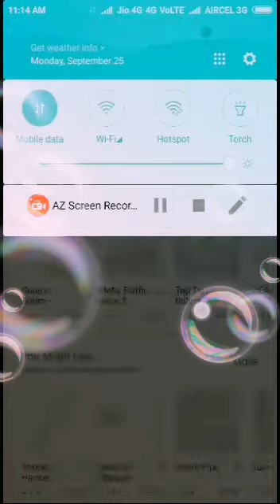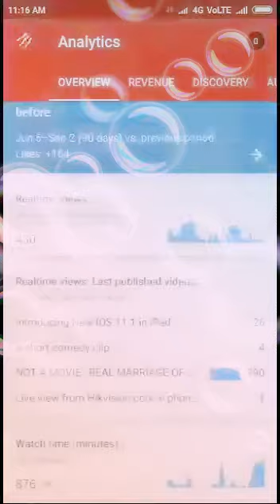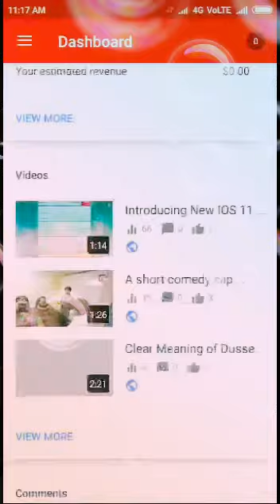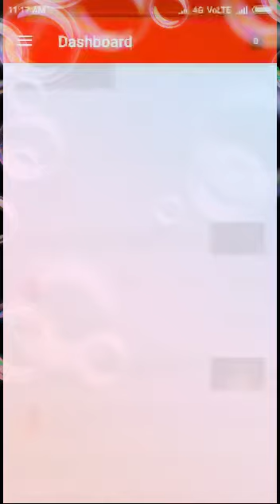Check all your videos, comments, subscribers at a single app...